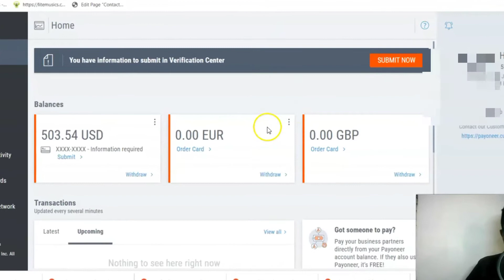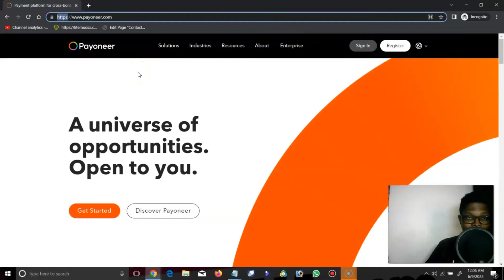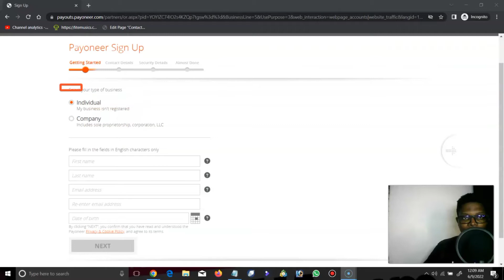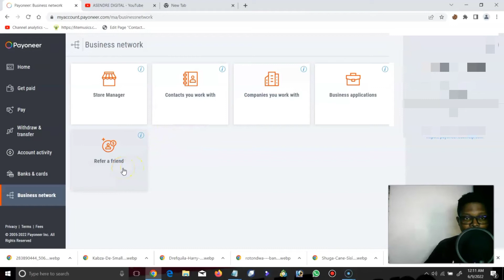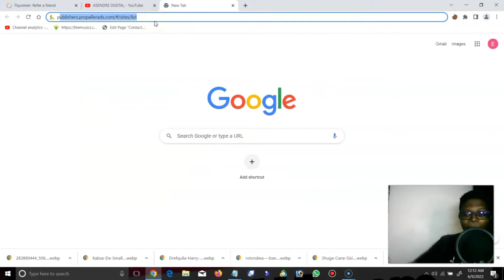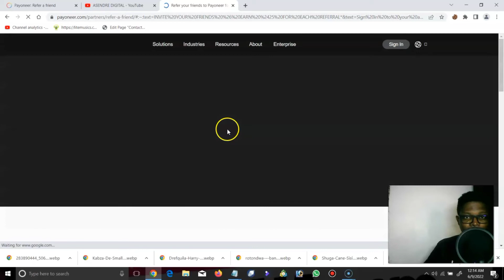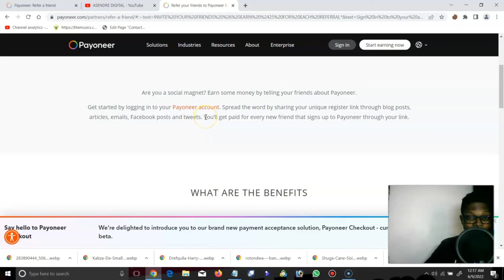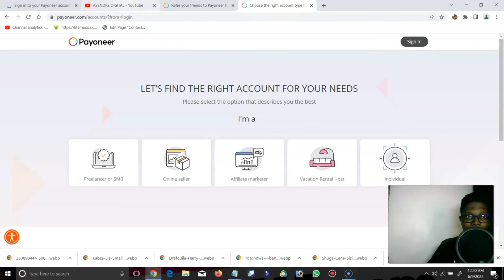How to Make $25 – $50 Daily/ $500 Weekly Without Capital and Withdraw to Payoneer | No investment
In this video I will be sharing you how to make money online by using these simple steps, making money online seems not easy but here I will be sharing you everything you need to know about making money online and how to get started.